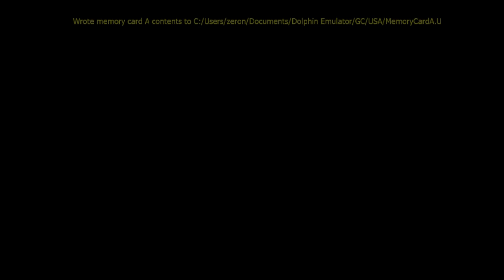Shadow Mario is WHO?! | Super Mario Sunshine - Part 2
I show off more of my really good Mario sunshine skills...I also fuck up. And we see the biggest plot twist that definitely no one saw coming.